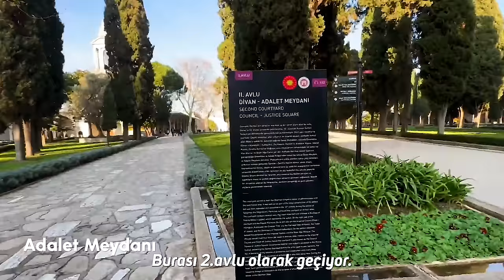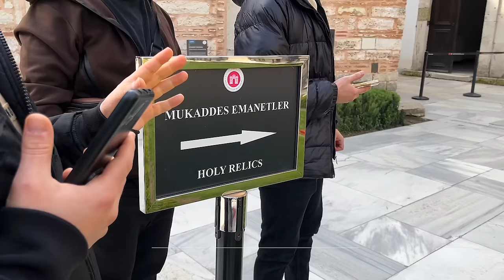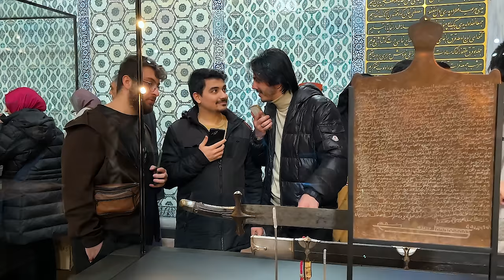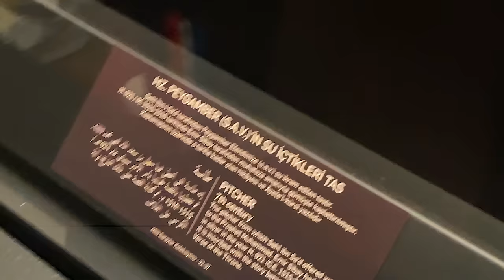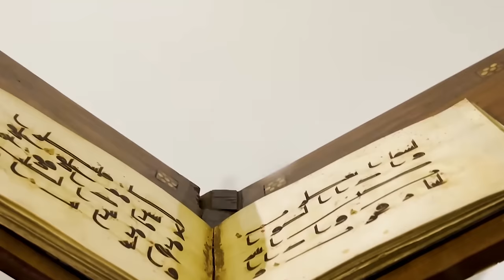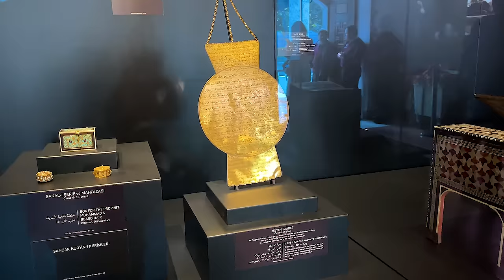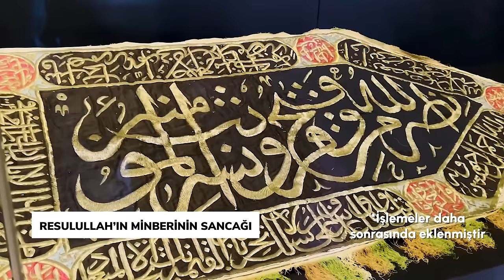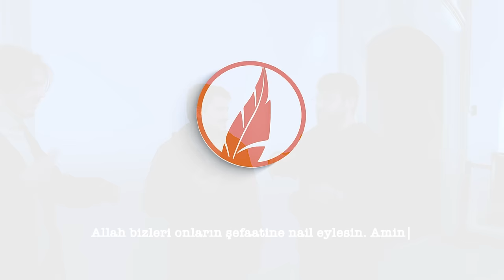Peygamberimizin Dişini ve Hz.Yahya'nın Kolunu Gördük! - İSTANBUL KUTSAL EMANETLER VLOG!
Merhaba Arkadaşlar,
Bugünkü videomuzda Topkapı sarayını ve kutsal emanetleri gezdiğimiz bir vlog videosuyla karşınızdayız. Bu anları sizlerle de paylaşmak istedik. İyi Seyirler...